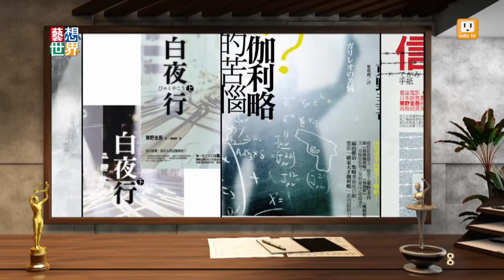《藝想世界》推理評論人冬陽、臥斧談日本推理天王東野圭吾Promo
囊括日本文壇三大獎項，日本推理小說天王東野圭吾，寫作涵蓋自然、科學、神祕學等題材多變、功力罕見，影像化作品更成為票房/收視保證。《藝想世界》邀請推理評論人冬陽、臥斧帶你深入認識東野圭吾。
udn tv播出時間:每周一至五 下午5點半 凌晨1點半 上午9點半